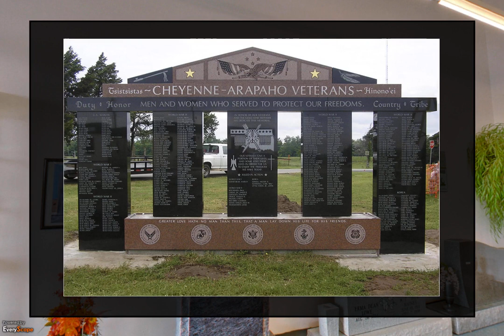Willis Granite Products | Granite, OK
Willis Granite Products in Granite, OK offers a wide range of products and services. To Interact with this ypVideo 360 Virtual Tour